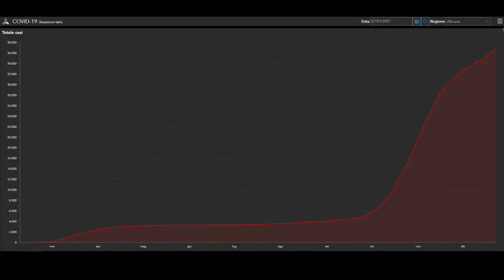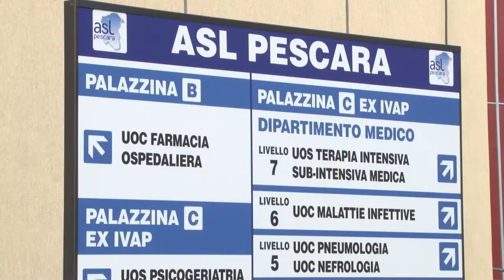Oggi la Cabina di regia: Abruzzo verso la zona gialla rafforzata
Oggi la Cabina di regia ministeriale analizzerà i dati in base ai quali, a partire da lunedì, sarà deciso il colore delle regioni. La situazione in Abruzzo è al momento sotto controllo: la nostra regione dovrebbe diventare zona gialla. Intanto è in arrivo un nuovo Dpcm, in cui potrebbe essere prevista anche la "zona bianca".